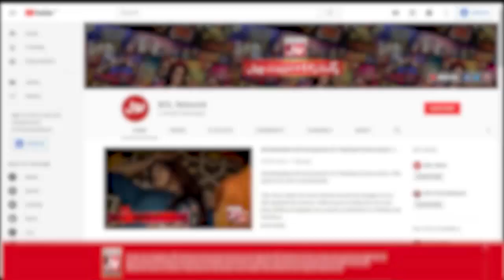Cutoo Bilkul Bhi Sahi Admi Nahi Hai | Pakistani TikTokers | Game Show Pakistani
Cutoo Bilkul Bhi Sahi Admi Nahi Hai. Sahir Lodhi Ka Sidra Ko Mashwara

Cutoo Is Not A Good Guy. Sahir Lodhi Advised Sidra